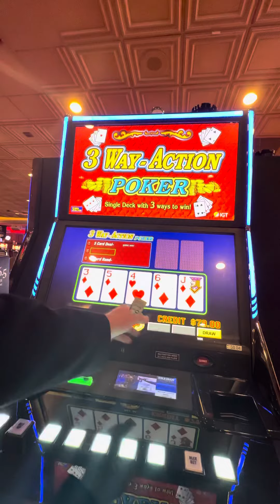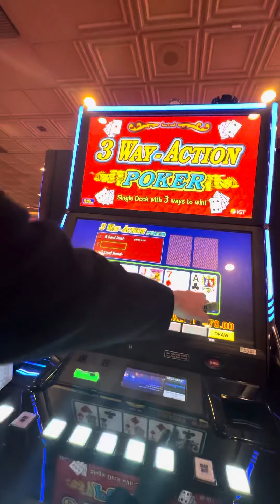3 way action Poker Quick Session Dealt 3 Aces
3 Aces Dealt